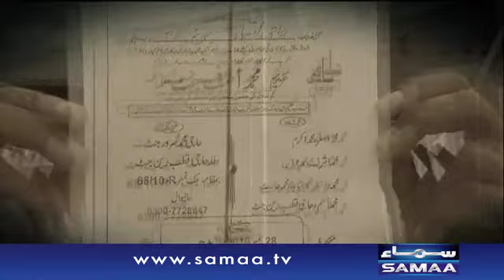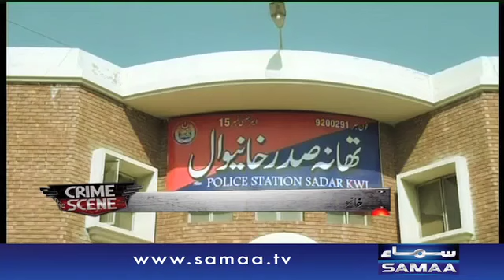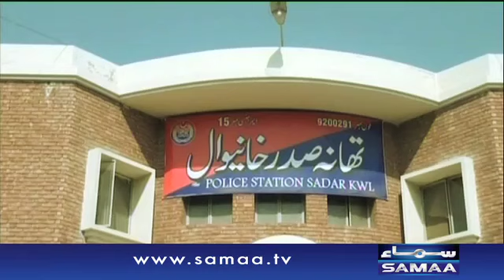Shadi Kay Ghar Mein Matam | Crime Scene | SAMAA TV | Beena Khan | 27 Oct 2016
Jannay kay lia dekhiye,Crime Scene